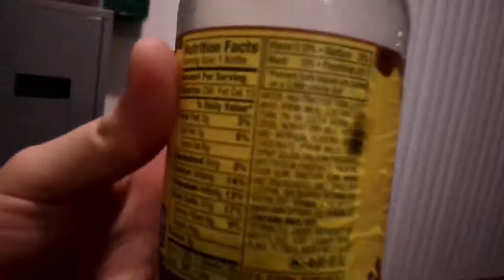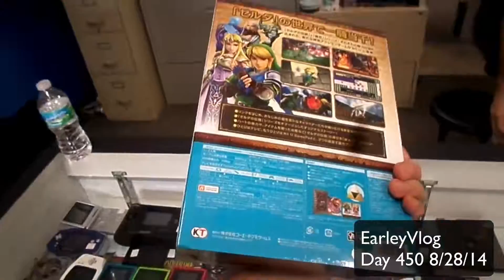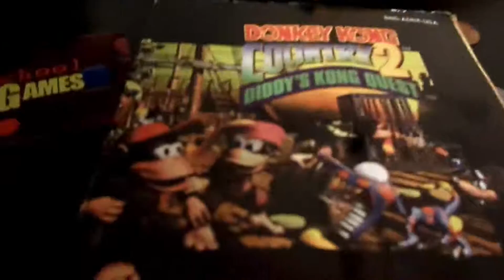Learning New Software (Day 444-450) | 8/22/14 - 8/28/14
Today I start the Long Process of learning a new Editing Software